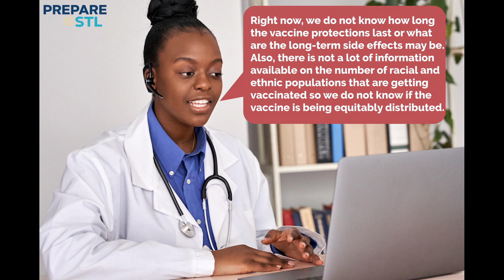COVID-19 and Vaccination FAQs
COVID-19 Vaccines – The Choice is Yours!
Racism and medical experimentation have caused Black people and other communities of color to have valid fear and mistrust of the health care system. This has resulted in Black people, in particular, suffering from multiple health disparities, including greater loss of life from COVID, poor health and a different quality of care than other groups. Now you must decide whether to get vaccinated. You need trusted, fact-based information to make the best decision. You have control over your body.
Remember – The Choice is Yours!